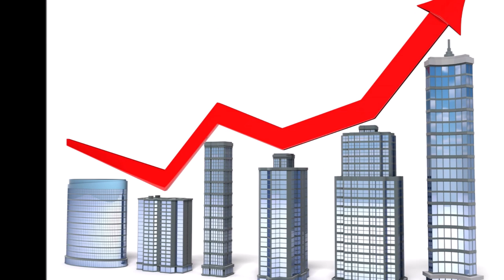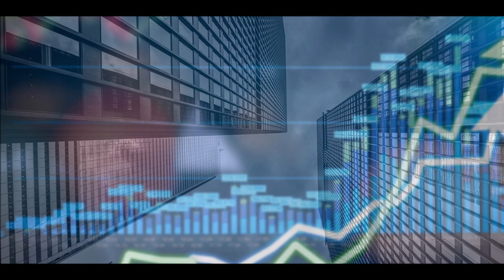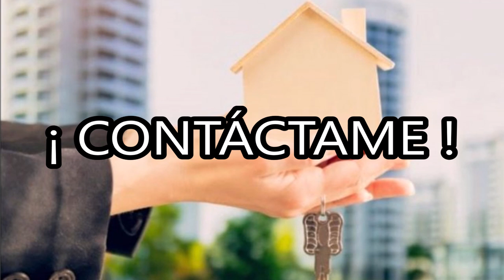🔥🔥🔥 PORQUE SON BARATOS LOS TERRENOS EN YUCATÁN ??? terrenos en venta Merida Yucatan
Sergio Molina Asesor Inmobiliario Asesor de Inversión Inmobiliaria Mérida Yucatán México Terrenos en venta en Merida Yucatan